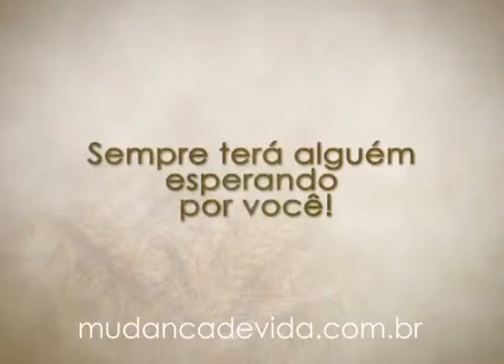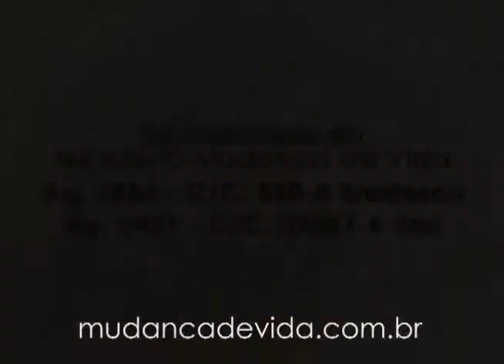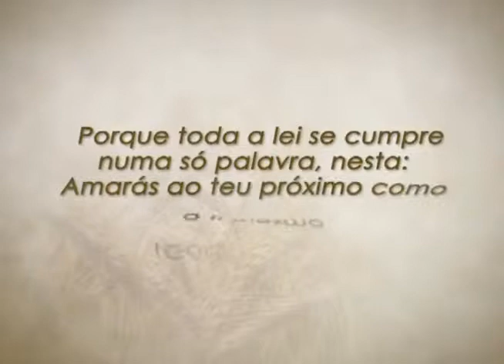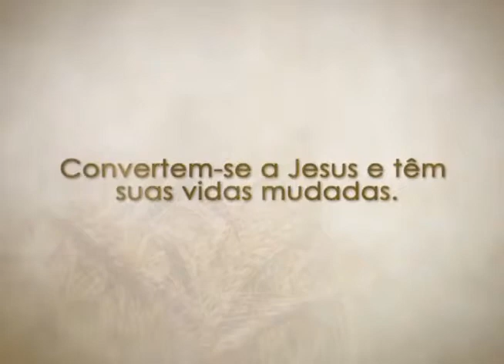Programa Mudança de Vida Hoje - Rasgue seu coração e não as vestes.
Bispa Cléo fala sobre:  Rasgue seu coração e não as vestes.
22/03/13